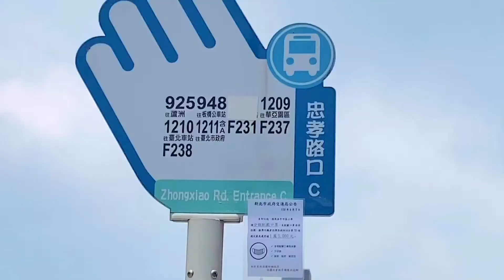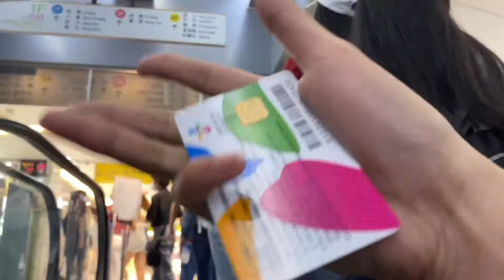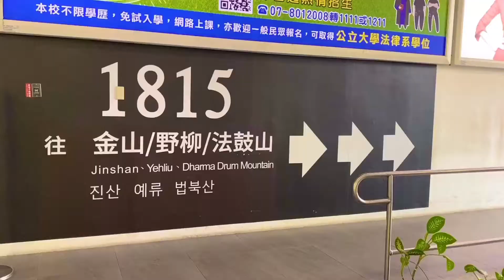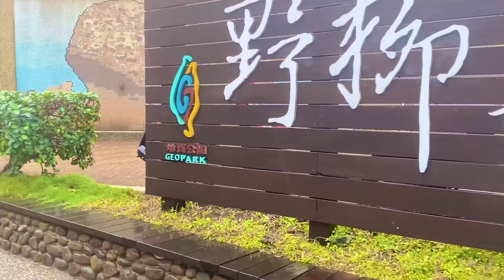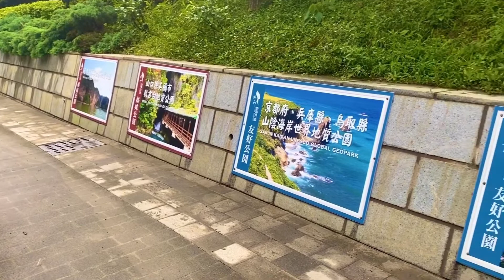YEHLIU GEOPARK ADVENTURE